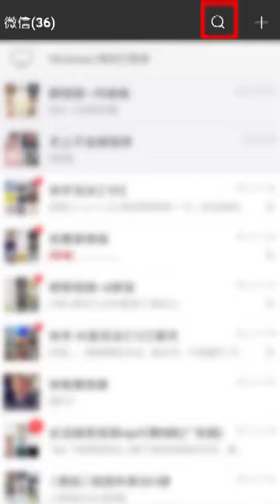the children druing for sui dhaga chalenge,all children